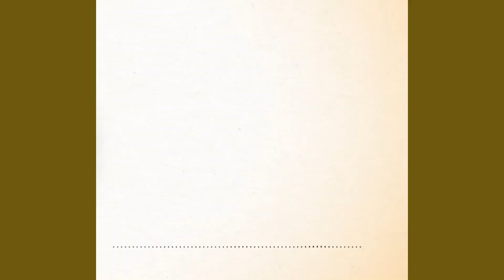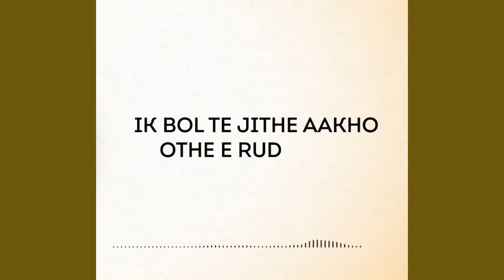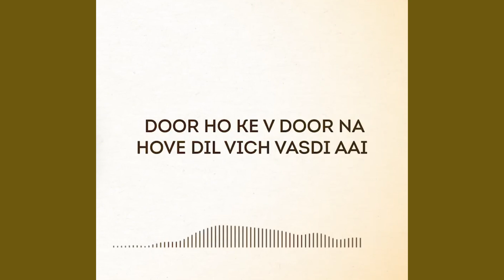Bhen | Sukh Lotey | Nvee | Punjabi Rakhri Song | Karaoke with Lyrics